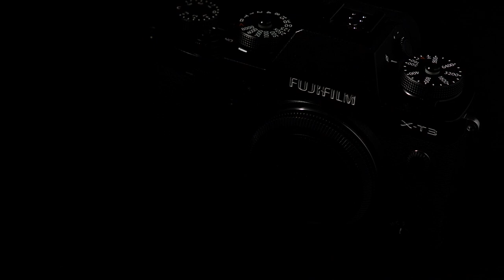小型LEDライトを音楽に合わせて動かしてみたら超楽しかった【litra torch】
超小型の撮影用LEDライト「litra torch2.0」を音楽にあわせて動かしてみたり点滅させてみたりしました。結構楽しかったです。
▼litra torch(イメージビジョン株式会社)

カメラはFUJIFILM X-A3、レンズはXF18-55mmF2.8-4 R LM OISです。

丸ノ内にあるFUJIFILM Imaging PlazaでRAW現像の講座を行っています。御気軽にご参加下さい！

▼こちらのBGMを使わせて頂きました